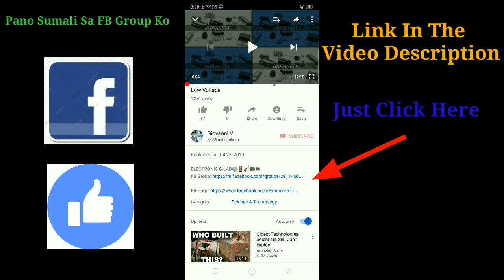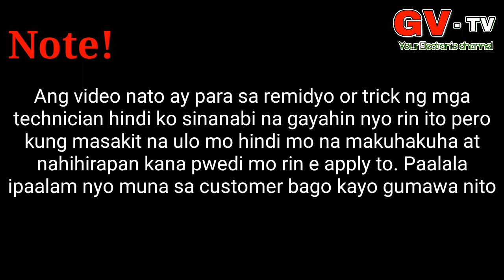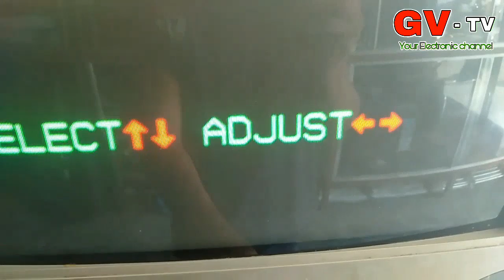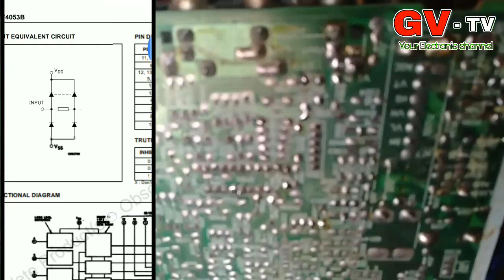Troubleshoot #6 TCL AV Display Magalaw At Minsan Walang Display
ELECTRONIC G-LAB🔊📱🎸📟💻

Song: Xenogenesis
Artist: TheFatRat